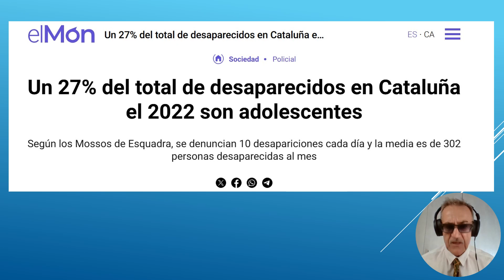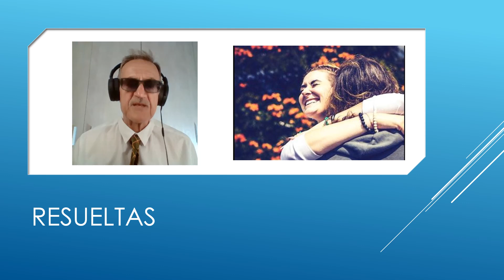10 DESAPARECIDOS DIARIOS EN CATALUÑA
Cada día desaparecen en Cataluña una media de diez personas, constituyendo un grave fenómeno social
Por este motivo los Mossos de Escuadra tramitaron el año pasado 3.748 denuncias por desaparición, lo que supone un aumento de un 3,5% respecto al año anterior
Según Mossos están tramitando una media de 302 denuncias al mes, por la desaparición de personas
los menores de 13 a 17 años en Cataluña representaron el  27% de los desaparecidos
Un 61% de los desaparecidos son hombres y el resto, mujeres.
Algunas de estas desapariciones llevan muchos años sin resolverse, como es el caso de Cristina Bergua Vera
Cristina tenía solo 16 años cuando desapareció en Cornellà de Llobregat, el día 9 de marzo de 1997, en circunstancias no aclaradas,
y a pesar de los constantes esfuerzos de su familia, por mantener vivo su recuerdo, nunca más se ha vuelto a saber nada de ella.
En recuerdo de Cristina se ha desinado el día 9 de marzo, que fue el día de su desaparición,  como el día nacional en España, de las personas desaparecidas sin causa aparente
Es cierto que un amplio porcentaje de las denuncias por desaparición se acaban resolviendo, simplemente cuando los desaparecidos, regresan a sus casas
Sin embargo y lamentablemente, no siempre es así, por ejemplo, en 2022, quedaron 72 casos abiertos, en los que no se ha vuelto a ver,  a las personas desaparecidas
Según la Unidad Central de Personas Desaparecidas (UCPD) de los Mossos de escuadra,  aseguran que las desapariciones más duras, son las de tipo criminal
Se trata de desapariciones que generalmente implican homicidio y la posterior ocultación del cadáver,
Estas representan solamente un 0,001% del total y suelen estar relacionadas con el crimen organizado y con el tráfico de drogas
La desaparición de personas en Cataluña y en España por su magnitud, se ha convertido en un grave problema social,
hasta el punto de tener que crearse un centro coordinador denominado Centro Nacional de Desaparecidos (CNDES)
Este centro, pionero en muchos países con el mismo problema, depende de la Secretaría de Estado de Seguridad del ministerio del Interior
Y aporta mejoras en los procedimientos de investigación para la resolución de estos casos.
Gracias a la posibilidad de cruzar la información, de distintas bases de datos,
los investigadores pueden identificar huellas de cadáveres anónimos de personas, que todavía constan oficialmente como desaparecidas.
Esperemos que entre todos se pueda, reducir la incertidumbre que tanto dolor está causando a los familiares de los desaparecidos.

Desaparecidos# CristinaBerguaVera# CNDES#